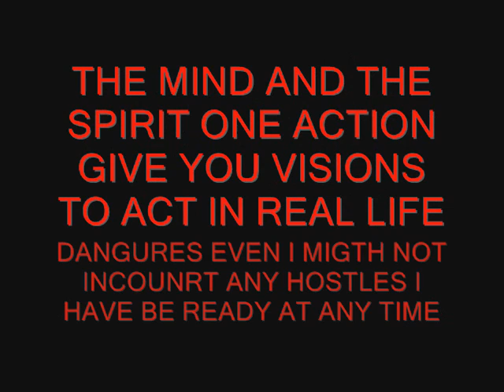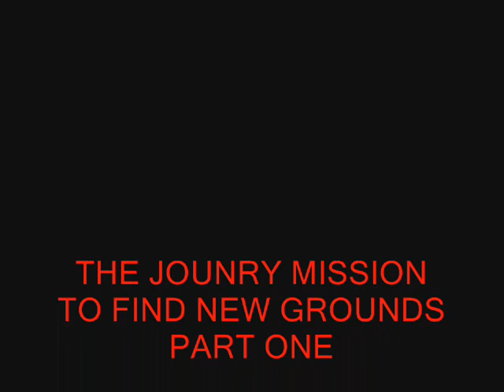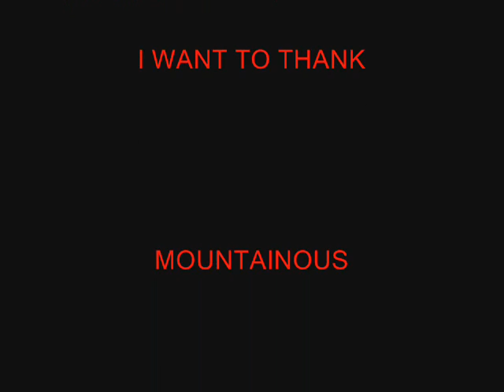MISSION PART ONE TO FIND NEW TRAINING GROUND